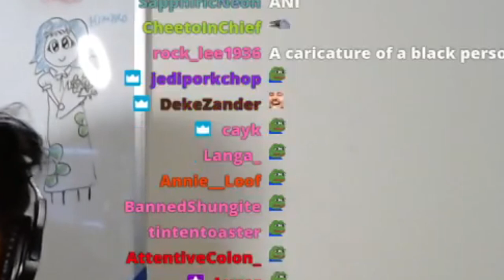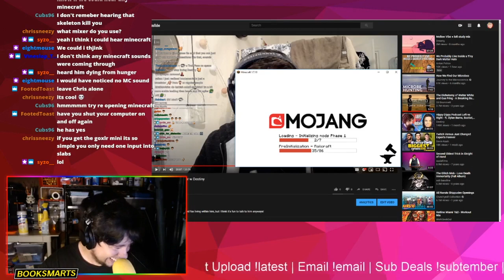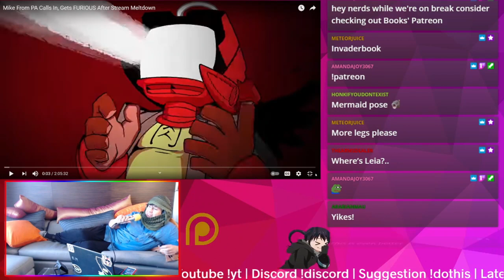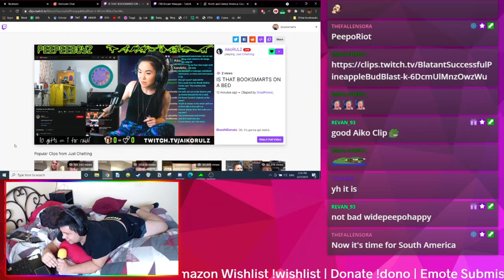Booksmarts Rhetorical Blunders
Warning: Loud volume at 1:36!
Even the master of his craft isn't perfect. Tune in next time when I upload a 10 hour version of Destiny's Bad Rhetorical Moments part 1 of 50.